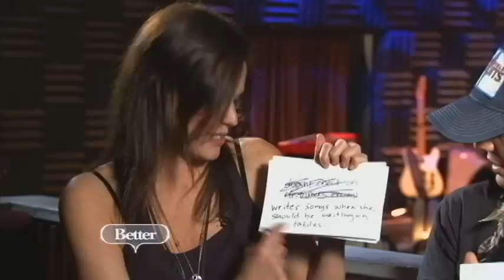Miss Willie Brown on Better 16X9